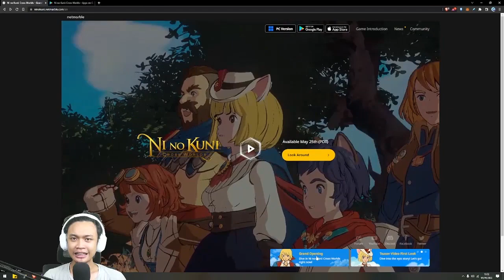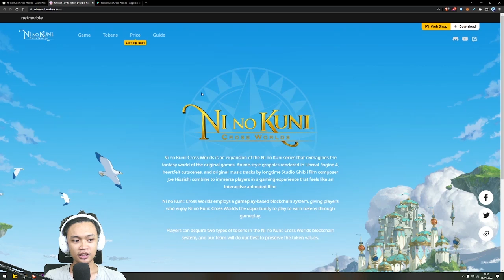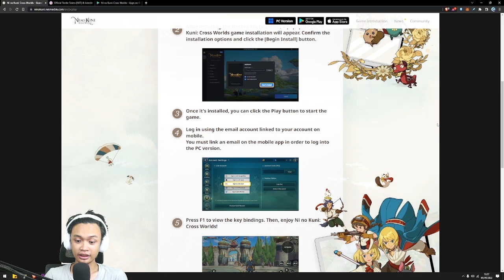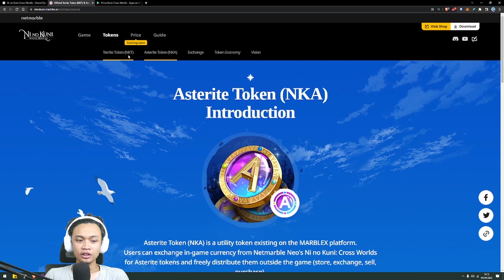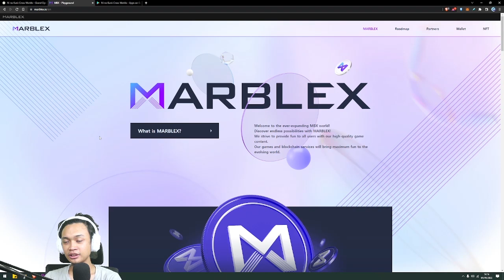Ni no Kuni Crossworld! Grafik Yahud, Free to Play, & Tokennya sudah bisa didapatkan!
Kapan lagi bisa main game MMORPG + ada bumbu-bumbu blockchainnya?

Guild Odinexia ada di server Aqua Virgo